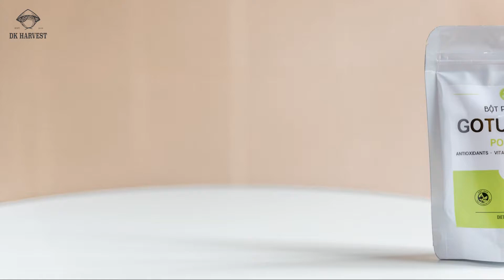Bột Rau Má Sấy Lạnh DK Harvest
Giới thiệu về sản phẩm:
Bột rau má DK HARVEST trải qua quy trình sấy lạnh với công nghệ hiện đại và phương pháp nghiền siêu mịn nhằm giữ nguyên mùi vị, màu sắc và hàm lượng dưỡng chất có trong rau má tươi – cam kết không sử dụng thuốc BVTV, thuốc diệt cỏ và thuốc kích thích. Sản phẩm này chứa nhiều dưỡng nhất như Vitamin B1, C, K, Fe, carbohydrate, carotene, protein, potassium, cellulose.. Sử dụng bột rau má giúp cải thiện trí nhớ, làm đẹp da,  tốt cho hệ miễn dịch, ngăn ngừa rụng tóc và còn rất nhiều lợi ích khác..

Thành phần: 100% rau má
Hướng dẫn sử dụng: Dùng pha nước uống, làm mặt nạ, v.v..